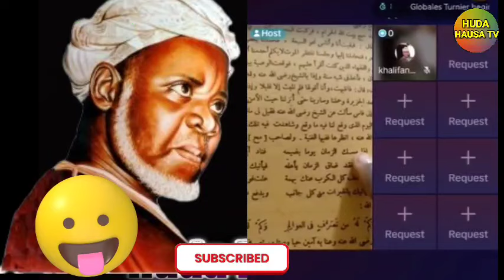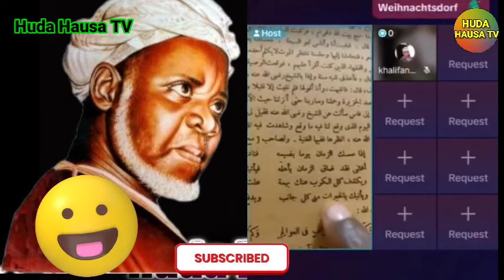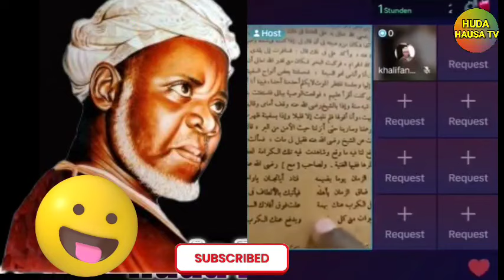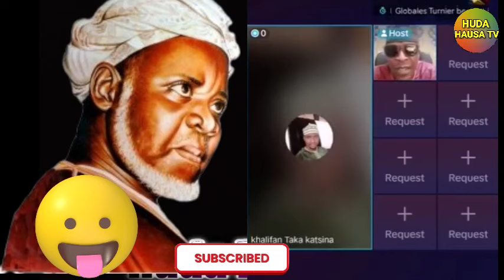wannan kafirci ne sheikh Sani Rabiu alkanawi